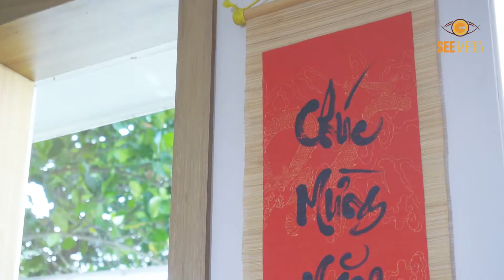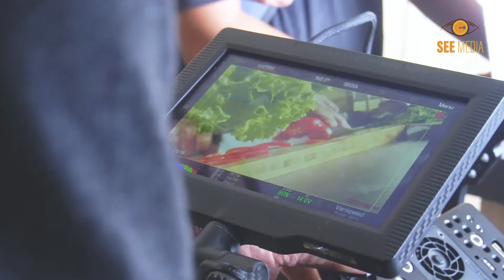The Making of 2 TVCs in 24 hours - Phía sau hậu trường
SeeMedia xin được gửi lời cám ơn đến tất cả anh em đã hỗ trợ cực kì nhiệt tình. And a special thanks to

Client: BlueStone Vietnam
Agency: Digipencil
PH: See Media
EP: Nam Trịnh
Producer: Hieu Trong Nguyen Hiếu Võ
Director: Prompop Lee
1st AD: Tuan Chu
2nd AD: Nguyen Nhi
DOP: Mr. Yon
Cam Op: Anh Bằng Red
Art Director: Nguyễn Thư
Food Stylist: Boki Trần Ngọc Trân
Casting Agency: TK Casting
Post Productions: Cutting Edge
Music Composer & Mixer: Tôn Nữ Như Ngọc, Lê Minh Hiếu, Hoàng Phúc Anh
Camera & Lighting: HK Film
Tương tự như ý tưởng lớn của một chiến dịch Marketing, concept là phần mang tính ảnh hưởng nhất đến câu chuyện, nó là sự cô đọng nhất thông điệp cần truyền tải dưới dạng hình ảnh.

Trước khi sản xuất mỗi sản phẩm, chúng tôi đều cố gắng đưa ra những concept phù hợp nhất với thông điệp và định hướng marketing của nhãn hàng. Chúng tôi có niềm tin, đam mê và động lực để thực hiện điều đó trong nhiều thể loại video như Short film, Viral Clip, TV Commercial, Music Commercial Video...

Chúng tôi hiểu, sự nhất quán từ thông điệp của video tới định hướng chiến dịch truyền thông là điều tối cần thiết để đạt được mục đích chiến dịch.

Chúng tôi kiến tạo ra sản phẩm cho chiến dịch truyền thông, sản phẩm mà nhãn hàng THẤU HIỂU (SEE) khách hàng. Và họ sẵn sàng hiện thực hoá điều đó!
SEE MEDIA chuyên cung cấp các dịch vụ sản xuất video và Digital Marketing.
Lĩnh vực chính:
- Sản xuất phim thương mại nhiều định dạng trên các nền tảng: TV, social platform, mobile, website...
- Sản xuất nội dung theo nhu cầu của khách hàng, phù hợp định hướng marketing plan.
- Sản xuất hình ảnh sản phẩm (3D/ shooting) và hình ảnh doanh nghiệp để quảng bá ra thị trường
- Xây dựng chiến lược marketing trung và dài hạn. Đồng thời phụ trách triển khai quảng cáo nội dung, hình ảnh dưới nhiều hình thức trên đa dạng platform: Facebook, Youtube, Google, SEO,...